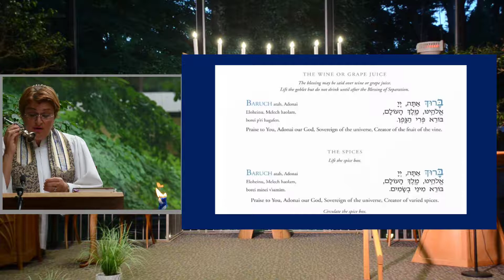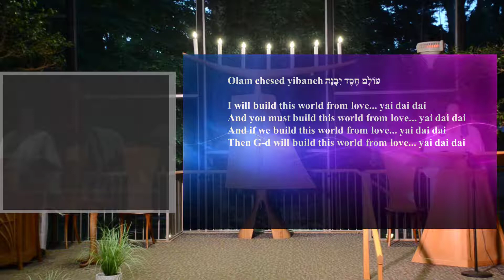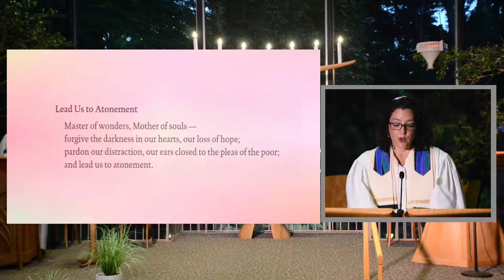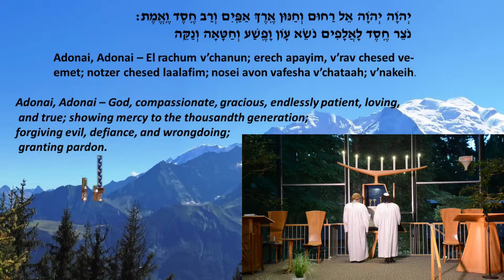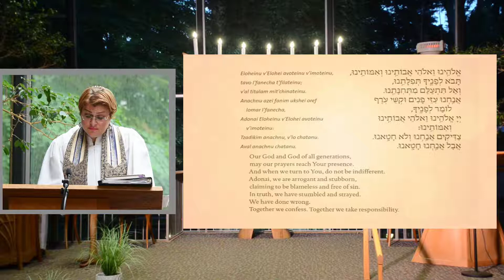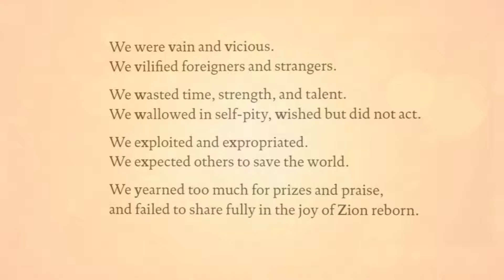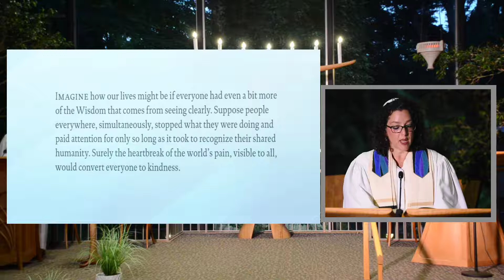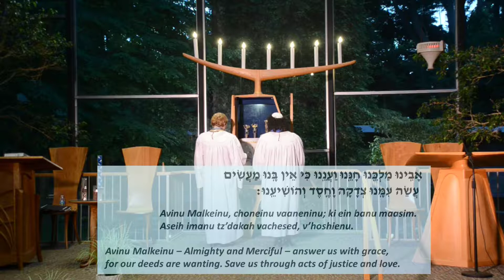Selichot Final 3.0 9-10-20